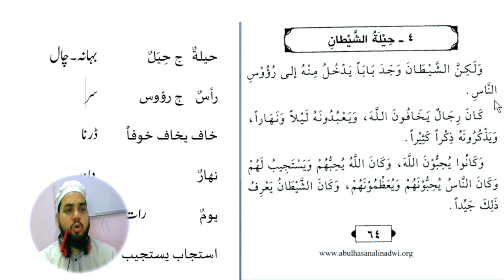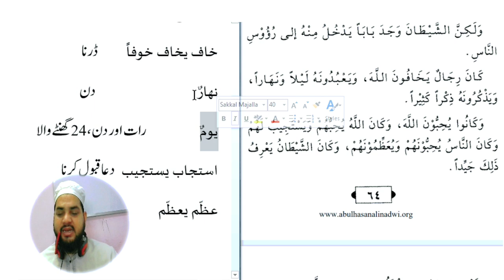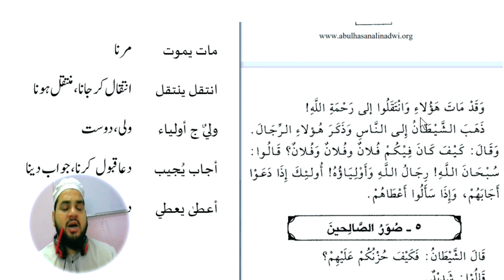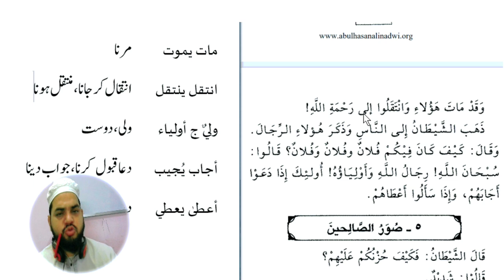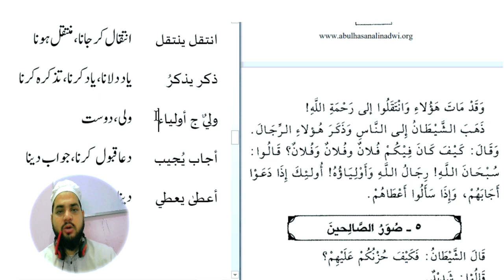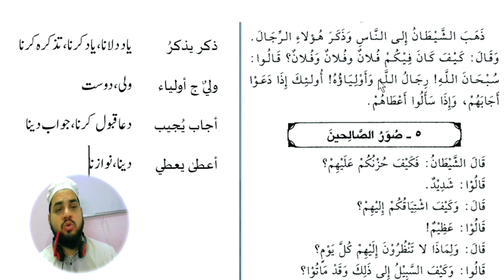Lesson 126, Arabic literature قصص النبیین حصہ دوم کا ترجمہ الفاظ ومعانی کے ساتھ